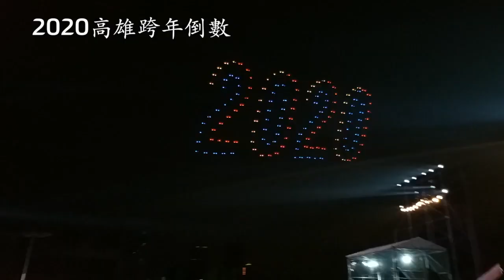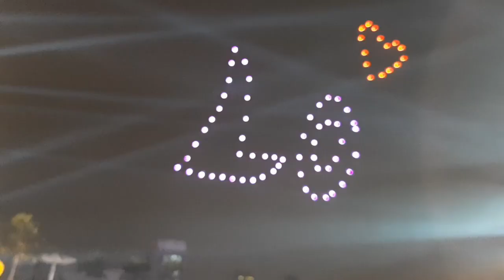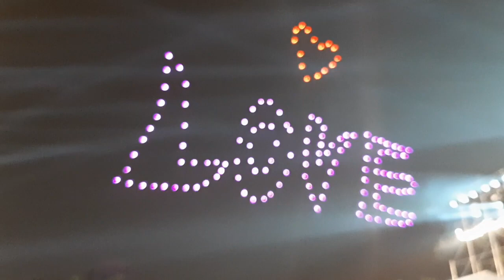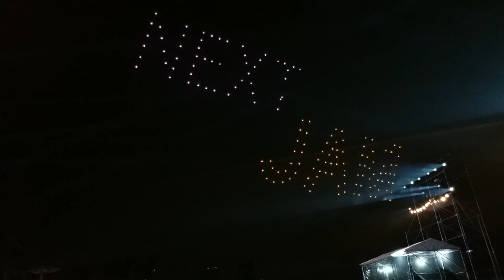2020高雄跨年倒數+無人機表演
2020高雄夢時代跨年倒數及無人機表演

愛亂影，盼喜歡，請訂閱。 謝謝！